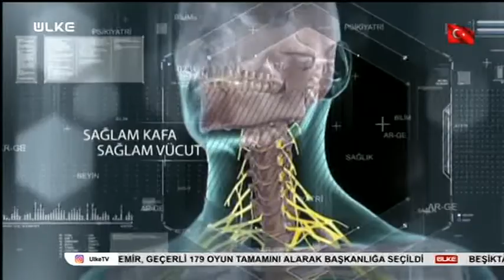Çocuklarda öfke kontrolü nasıl sağlanır?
Üsküdar Üniversitesi NPİSTANBUL Beyin Hastanesinden Yrd. Doç Dr. Algun Tüfekçi ve Uzm. Klinik Psk. Aynur Sayım, ÜLKE TV'de Uğur Canbolat'ın sunduğu BİLİMDEN SAĞLIĞA programının canlı yayın konuğu oldu. "Çocuklarda Öfke Kontrolü ve Uyum" konusu ele alındı.